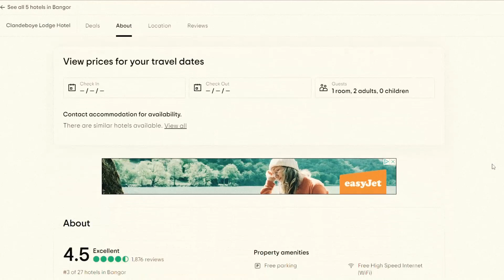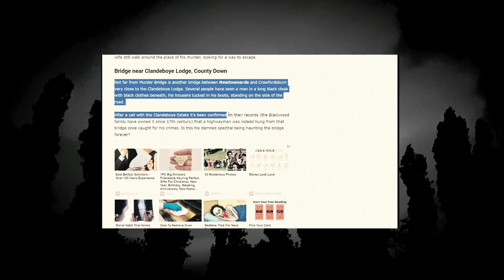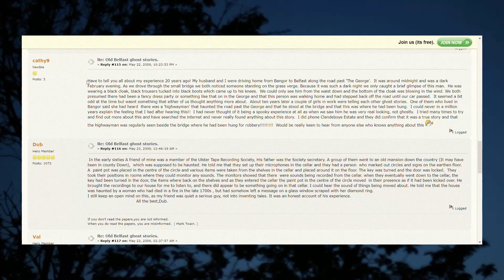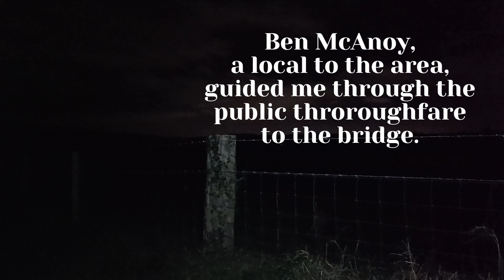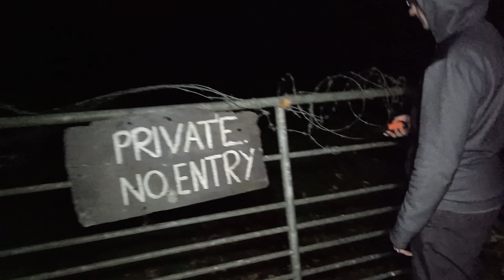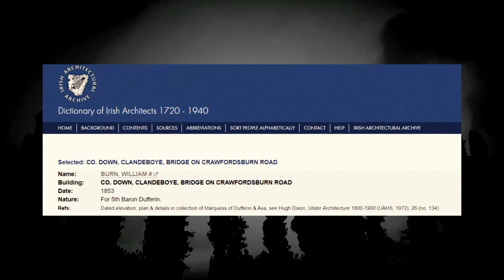The Highwayman of Ballysallagh Bridge (Local Haunts #5)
Over the past few weeks, I have undertaken some extensive research regarding a little known legend surrounding an old stone bridge near Bangor, Northern Ireland. This is the result of the research.

Special Thanks to Hugh Murray of Belfast Central Heritage and Ben McAnoy.